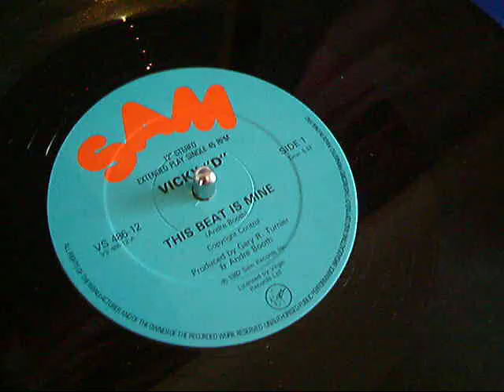VICKY D - THIS BEAT IS MINE 12 INCH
Vicky "D" ‎-- This Beat Is Mine
Label:
Virgin ‎-- VS 486-12, Sam Records ‎-- VS 486-12
Format:
Vinyl, 12", 45 RPM
Country:
UK
Released:
1982
Genre:
Electronic
Style:
Disco
Tracklist▼
A   This Beat Is Mine 5:53
B   This Beat Is Mine (Instrumental) 5:26
Credits▼
Mastered By -- Herb Powers Jr.
Producer -- Gary R. Turnier
Written-By, Producer -- Andre Booth